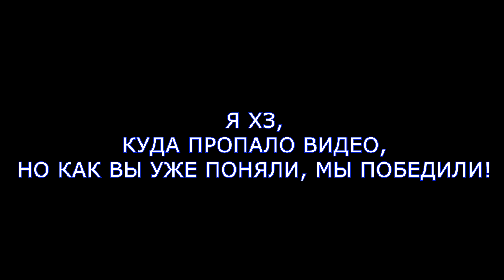В АТАКУ мои ЧЕЛОВЕКИ-ВОИНЫ!!! Totally Accurate Batlle Simulator! TABS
ХАХАХ, наконец-то я сыграл в эту игру и не жалею потраченного времени. Она по настоящему очень хороша!)